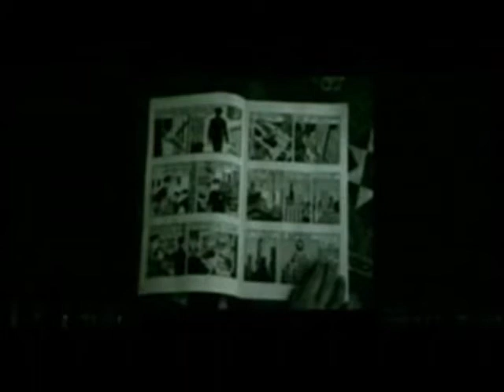SUPERMAN RETURNS II —— MAN OF STEEL !!!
this is superman returns 2 which was made by myself,I hope you like it!
Would also like to emphasize that I  intercepted from coastlinersmithy's work.